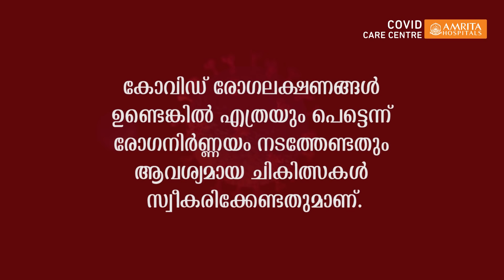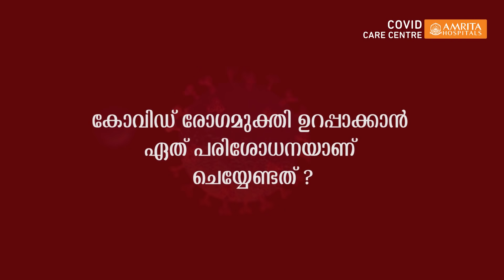കോവിഡ് രോഗലക്ഷണങ്ങൾ | Common Covid Symptoms - by Dr.Merlin Moni | Amrita Hospitals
പൊതുവായ കോവിഡ് രോഗലക്ഷണങ്ങളെ  കുറിച്ചും രോഗമുക്തി അറിയാനുള്ള കൃത്യമായ പരിശോധനകളെ കുറിച്ചും അമൃത ഹോസ്പിറ്റൽ ഇൻഫെക്ഷ്യസ് ഡിസീസ് ഡിവിഷനിലെ ഡോക്ടർ  മെർലിൻ മോനി സംസാരിക്കുന്നു.